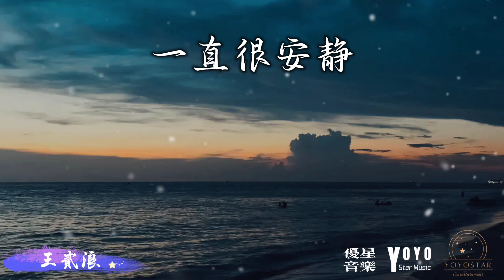一直很安静 - 王贰浪 | 原唱：阿桑 | 动态歌词/Lyrics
优星音乐

优星工作室

原唱：阿桑
作词：方文山
作曲：如花如岳

空荡的街景
想找个人放感情
做这种决定
是寂寞与我为邻

我们的爱情
像你路过的风景
一直在进行
脚步却从来不会为我而停
给你的爱一直很安静
来交换你偶尔给的关心
明明是三个人的电影
我却始终不能有姓名

你说爱像云
要自在飘浮才美丽
我终于相信
分手的理由有时候很动听
我从一开始就下定决心
以为自己要的是曾经
却发现爱一定要有回音

除了泪在我的脸上任性
原来缘份是用来说明
你突然不爱我这件事情